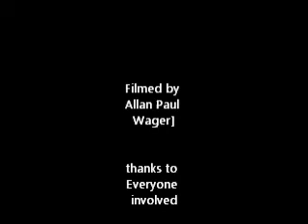Lamerton Rally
I think Black and White adds a bit of nostalgia.